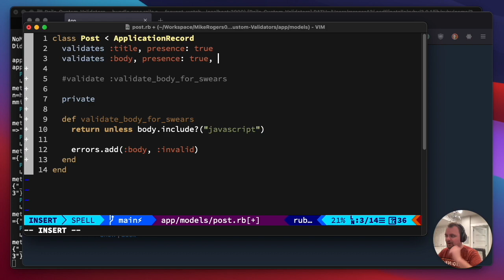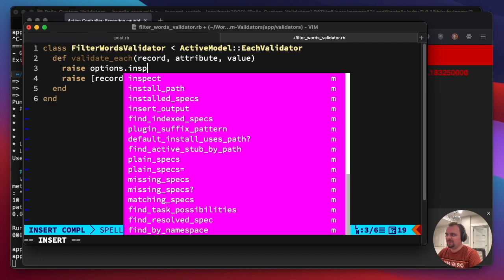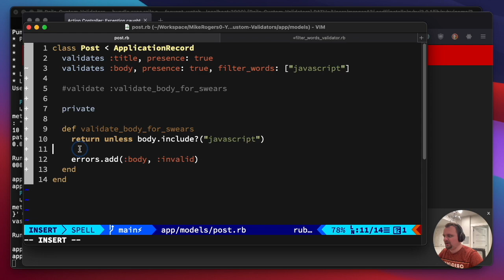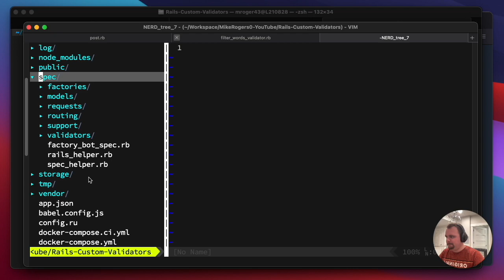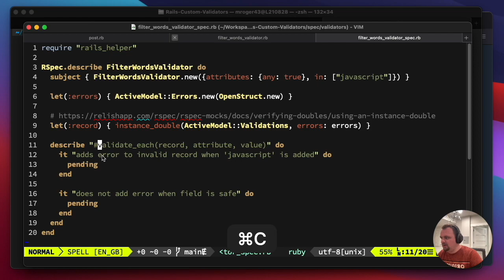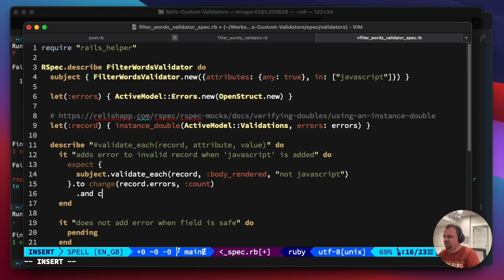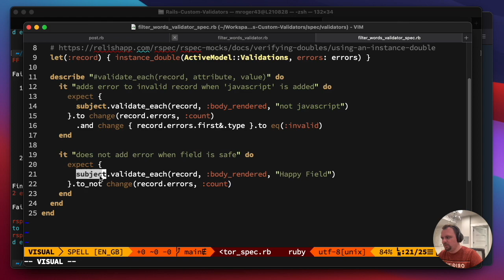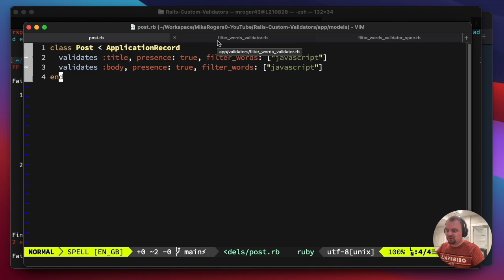How to build reusable validations in Ruby on Rails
You can build some super reusable validations by extending  the ActiveModel::EachValidator class. Here is a very quick run through on how to do that :)

# Sources

# Chapters

0:00 -  What are we going to do
0:30 -  Custom Validations
2:21 - What arguments are available to validate_each
4:53 -  Testing with RSpec
7:10 - Our first RSpec test
10:40 - 100% code coverage
11:23 - Why do we need attributes: { any: true } ?
11:09 - Thank you